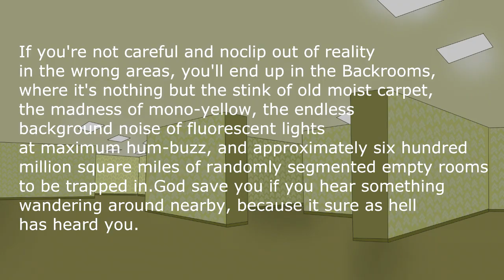Lolirock in the Backrooms - part 1